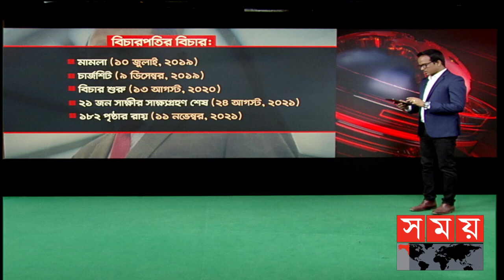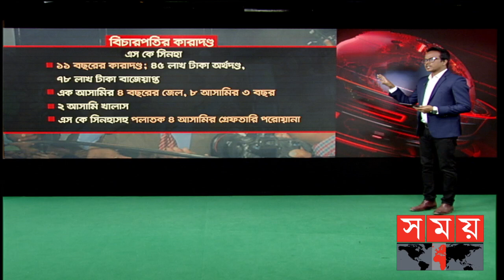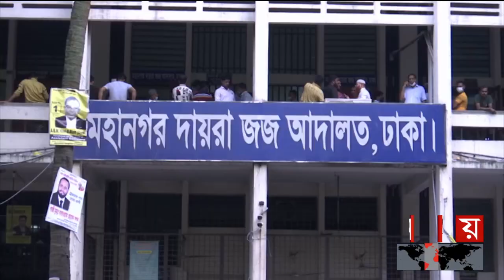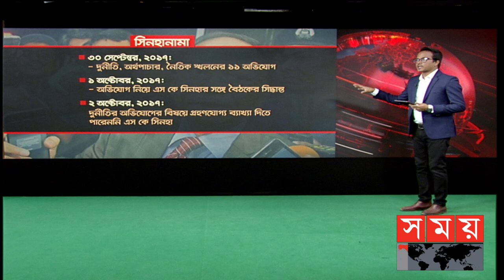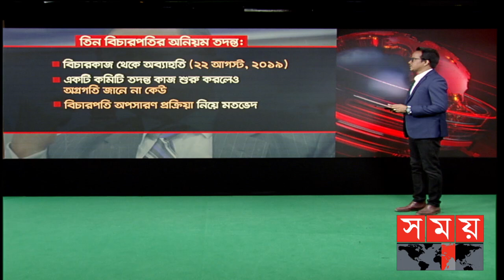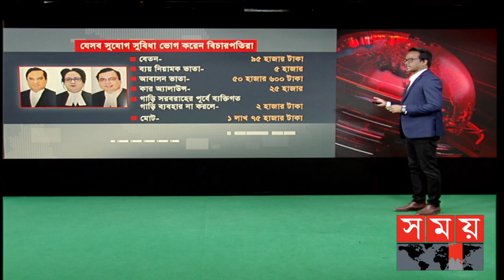যেভাবে সুকৌশলে টাকা নিয়ে বিদেশে পাড়ি জমান এস কে সিনহা | Surendra Kumar Sinha | S K Sinha | Somoy TV